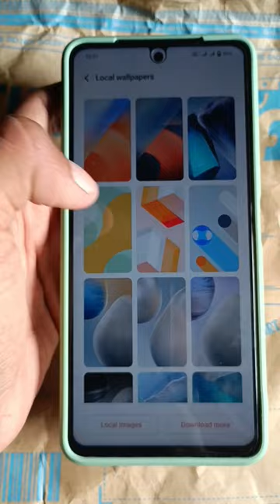IQOO z5 Back Cover 😍 Mobile cover unboxing 🔥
IQOO z5 Back Cover 😍 Mobile Back cover unboxing 🔥

Your queries ❤️👇

iqoo z5 manoj saru
iqoo z5 speed test
iqoo z5 display review
ios 16.1
iqoo z5
iqoo z5 5g online kaise
order kare
iqoo z5 5g online kese
oder kare
iqoo z5 5g malayalamm
iqoo z5 5g unboxing amazon
iqoo z5 5g unboxing shorts
great indian festival sale
iqoo z5 5g unboxing manoj saru
bolero neo n 10
gadi
molana saad new bayan 2024
new sad status
phone cover making at home
rowdy bhai ka accident